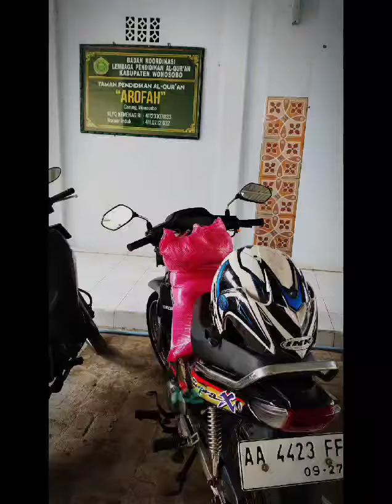pentasarufan program sedekah beras Indonesia ( SBI ) masjid Fatimah Garung